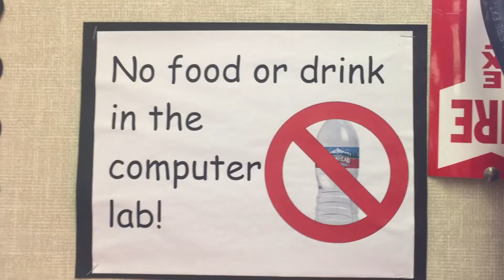Computer Class Day 1 rough